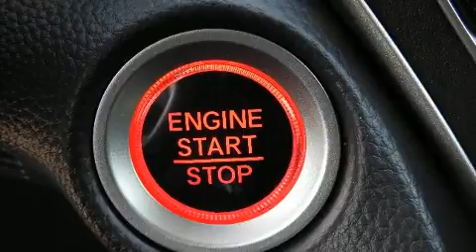2020 Honda Accord LX 1.5T in Frisco, TX 75034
The 2020 Honda Accord. This 4 door, 5 passenger sedan offers the features and options for which you've been searching. Performance and efficiency are both prioritized thanks to the efficient 4 cylinder engine, and for added security, dynamic Stability Control supplements the drivetrain. A turbocharger is also included as an economical means of increasing performance. Comfort and convenience were prioritized within, evidenced by amenities such as: variably intermittent wipers, a trip computer, automatic temperature control, tilt steering wheel, cruise control, an overhead console, and power windows. Audio features include an AM/FM radio, and 4 speakers, providing excellent sound throughout the cabin. Honda ensures the safety and security of its passengers with equipment such as: dual front impact airbags with occupant sensing airbag, front side impact airbags, traction control, brake assist, a panic alarm, and 4 wheel disc brakes with ABS. This car was designed with safety in mind, allowing you to drive with even greater assurance. Our knowledgeable sales staff is available to answer any questions that you might have. They'll work with you to find the right vehicle at a price you can afford. We are here to help you.